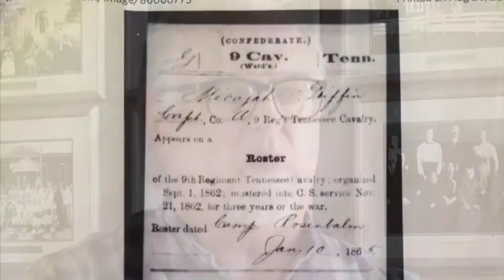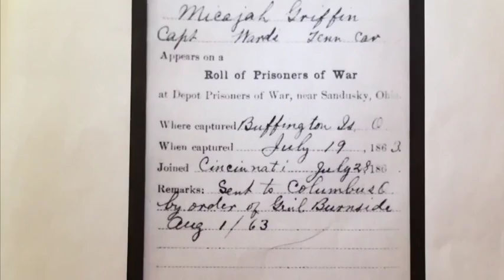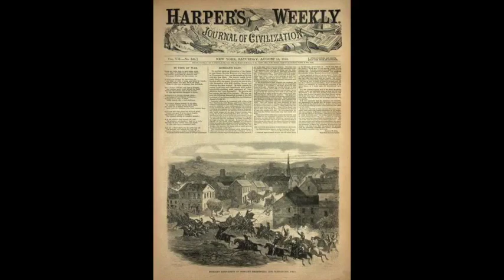Raiders on the Ohio Fund-Raising Promo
Raiders on the Ohio promotion video for the fund-raising campaign. A campaign to support the efforts of the Buffington Island Battlefield Preservation Foundations efforts to collect stories and oral histories of Morgan's Raiders.